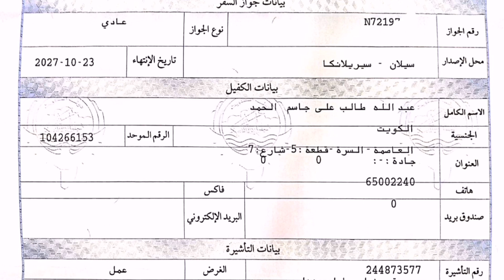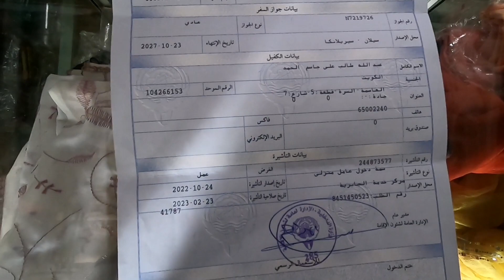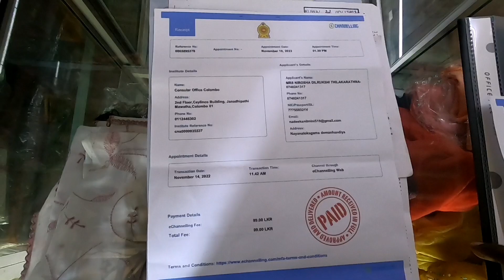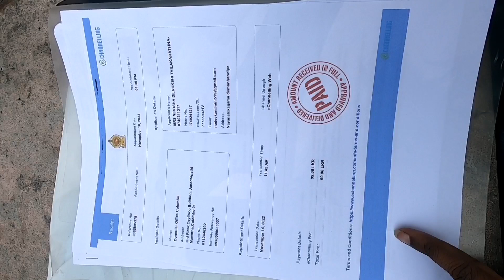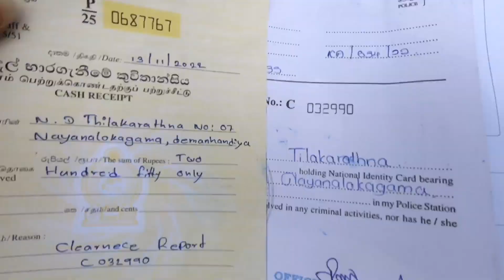කුවේට් ඔරිජිනල් වීසා සහ ඇග්‍රීමන්ට් kuwaitoriginalvisa.kuwait visa and Agreement . කුවේට් වීසා.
ඔයාල කුවේට් යනව නම් මේකත් බලලම යන්න. ඔරිජිනල් වර්කින්ග් වීසා සහ ඇග්‍රේමන්ට්  එක කොයි වගේද මොනාද ඒකෙ අඩංගු.. කියල පෙන්වන්නයි හදන්නෙ. ඒ වගේම පොලිස් සහතිකය ගන්න විදිහ ගැනත් මේ වීඩියෝ එකෙන් දැන ගන්න පුළුවන් ..☺️☺️☺️☺️